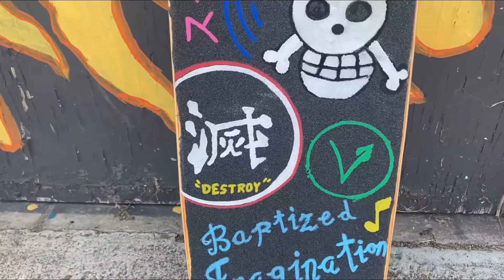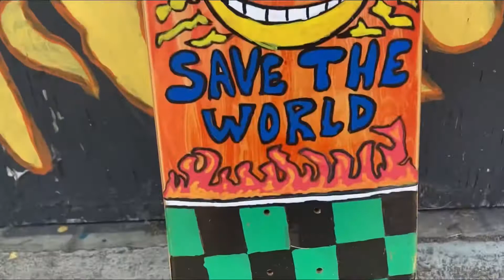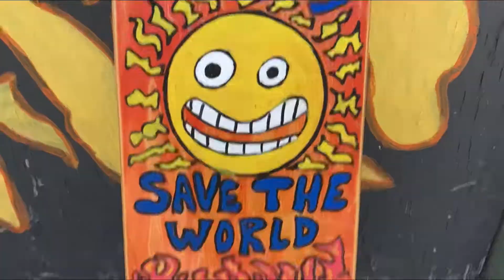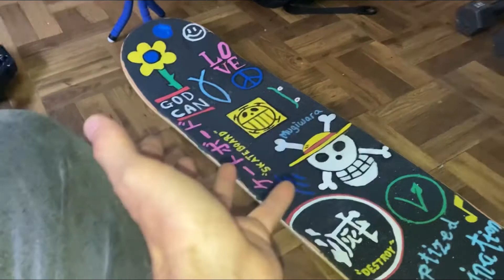Got a New Skateboard